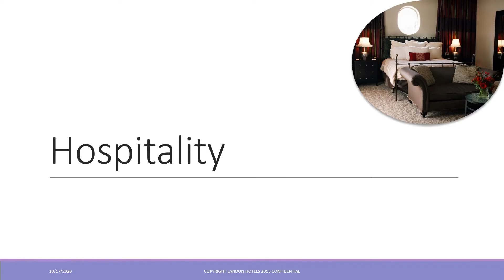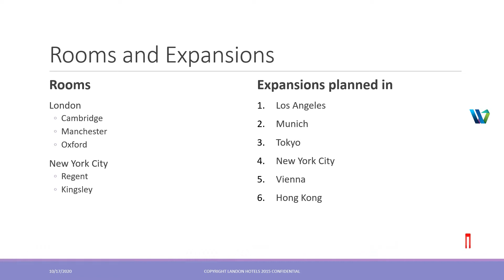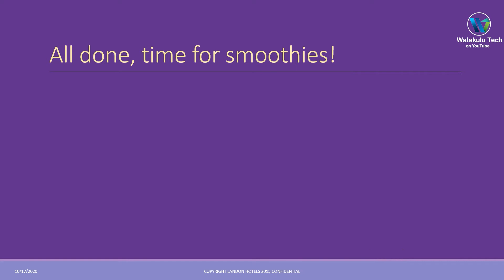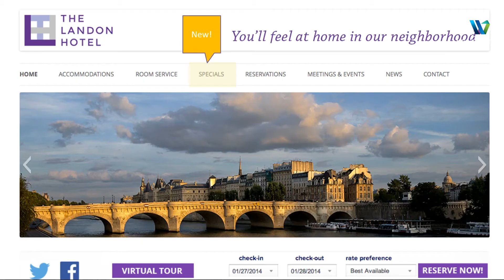Running a Slideshow - Microsoft PowerPoint for Beginners in Sinhala - Part 16